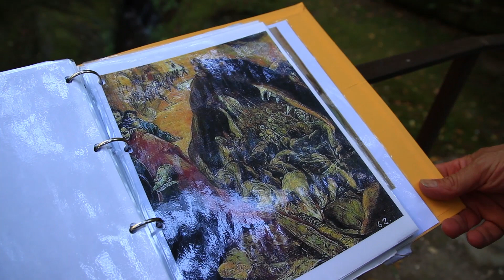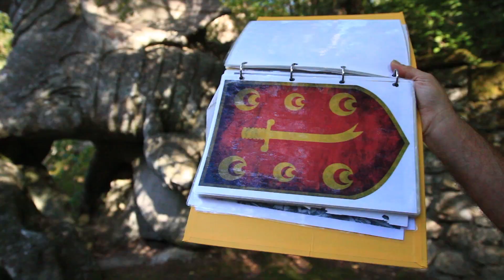BOMARZO – I misteri della Piramide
Nei boschi di Bomarzo, nella Tuscia viterbese, c’è una struttura aliena di difficile datazione. Una piramide, probabilmente etrusco-romana, che è stata dimenticata per secoli. Solo di recente l’agricoltore Salvatore Fosci, che vive nalla zona, ha ripulito l’area e i sentieri per raggiungerla al fine di farla conoscere al mondo.

Il suo impegno è quello di dare risalto ai mestieri di una volta, una sapienza che permette ancora oggi di dare risposte a molti quesiti archeologici. Tant’è che Salvatore ama definirsi ‘contadino Sapiens’, portavoce della filosofia secondo la quale è possibile tutelare solo ciò che si conosce.

Nella vegetazione di Bomarzo sono nascoste anche altre sagome, quelle del Sacro Bosco voluto dal nobile Orsini, oggi noto come Parco dei Mostri. Queste raccontano una storia travagliata, anch’essa per secoli dimenticata, riscoperta dall’agricoltore e raccontata in un episodio che è l’essenza del gusto della scoperta, tra rami da spostare e simboli da ricercare.